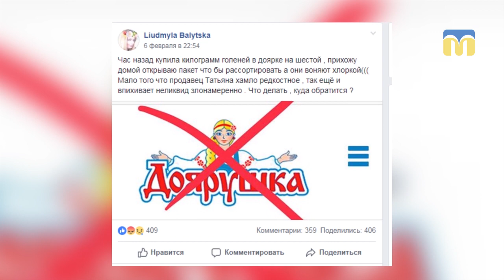05.03.2019. Новий день. Перевірка продуктового магазину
На прохання миколаївців журналісти ранкової програми "Новий день" Миколаївської філії Суспільного та виконавчий директор Союзу споживачів України Максим Несмиянов перевірили, чи якісні продукти продають у магазині "Доярушка".